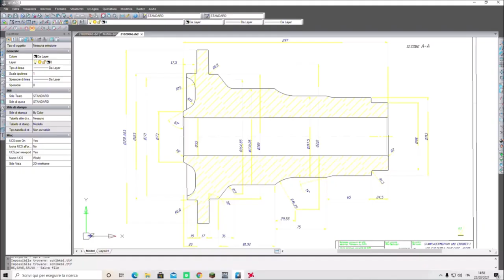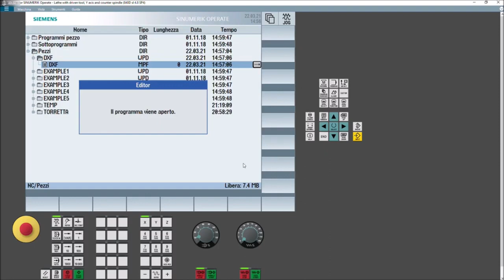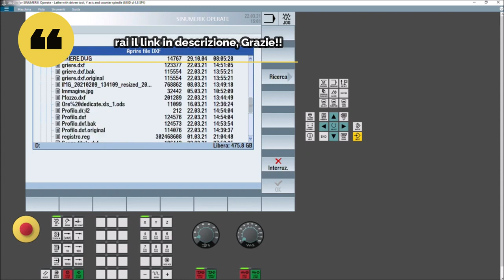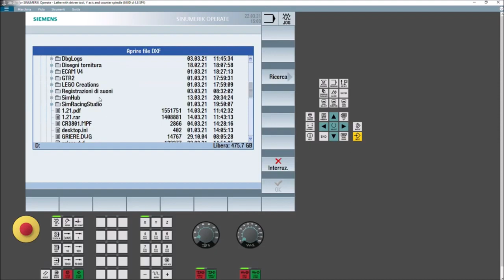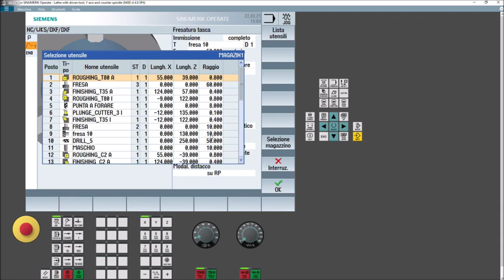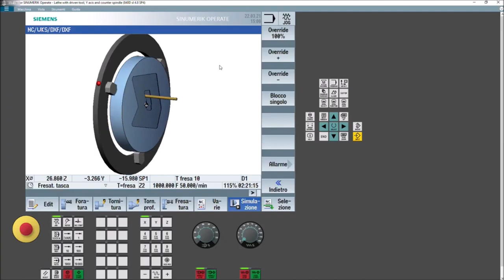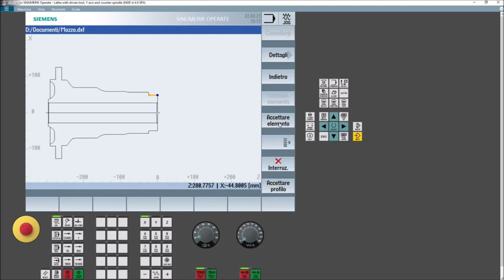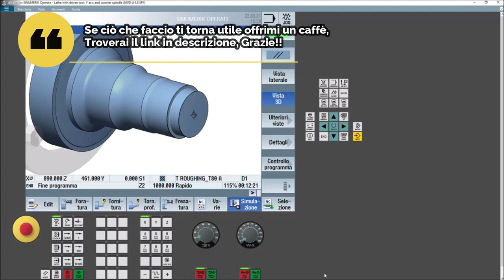8 Tutorial ShopTurn Sinutrain Siemens Fresare e tornire partendo da DXF Importazione file